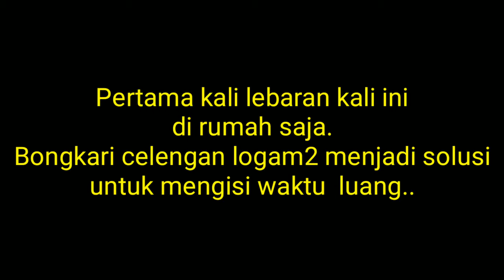NEKAT..! Bongkar Celengan di saat Lebaran || Memilah Besi tua,Kuningan dan Tembaga.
Karena tidak mudik,
Milihin besi tua dan logam
Menjadi solusi isi waktu
Lusa.. siap jual kan..